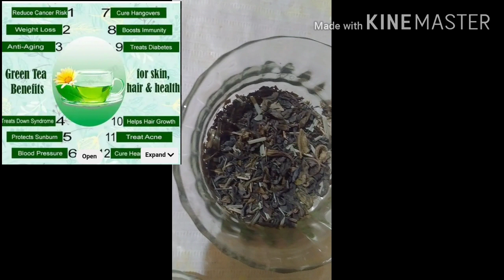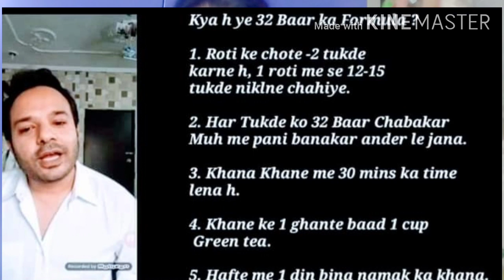Green tea se aapna weight loss kariye, 1 month me 10kg.and 32 bar formula.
Jay 32 bar
aap natural tarike Sapna vajan kam karna chahte hai to 32 bar wala formula jarur apnaye. 32 bar formula ke bare mein aur adhik banana hai.to YouTube par jakar search kariye shikar bhardwaj sir ka video dekhiae aur acche se samajh ki vah kya batate. aapko wait loss karne mein help milega.